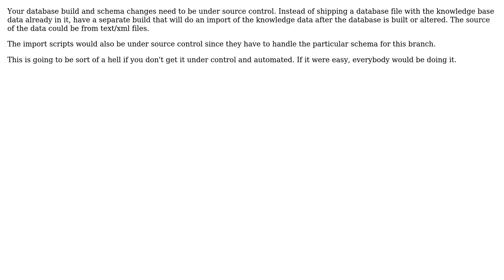What common apporaches exist for database versioning for a feature driven development?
Software Engineering: What common apporaches exist for database versioning for a feature driven development?

With thanks & praise to God, and with thanks to the many people who have made this project possible! | Content (except music & images) licensed under CC BY-SA | Music | Images & others | With thanks to user Pavel Voronin user JeffO and the Stack Exchange Network Trademarks are property of their respective owners. You are responsible for your own actions.